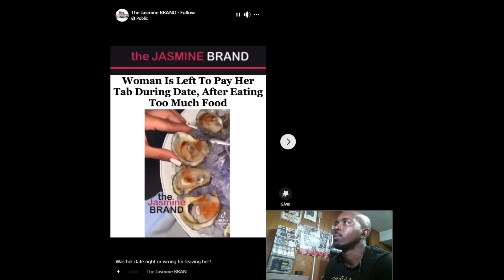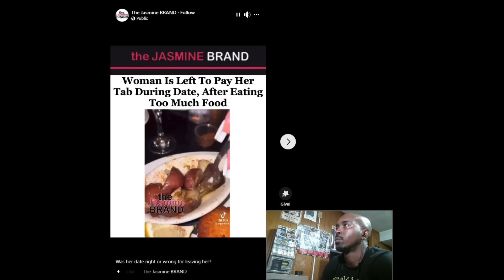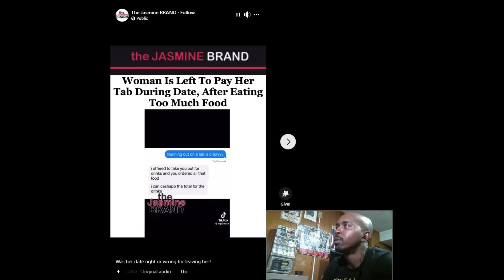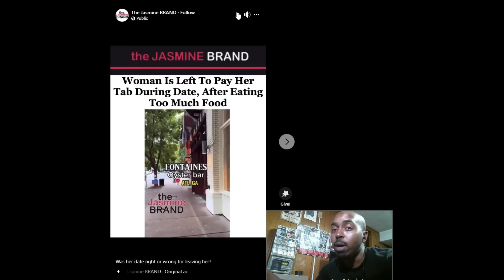DATE GONE WRONG Woman Gets Left with the Bill After Ordering Too Much Food!